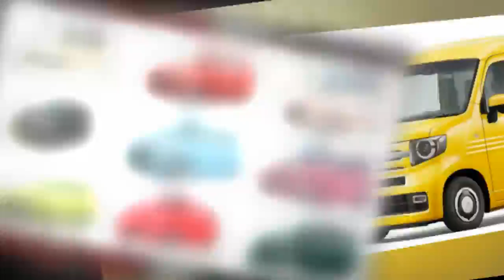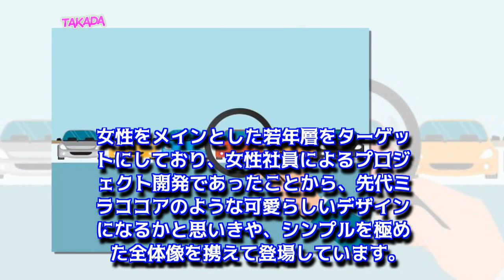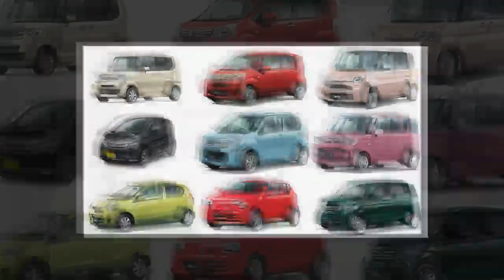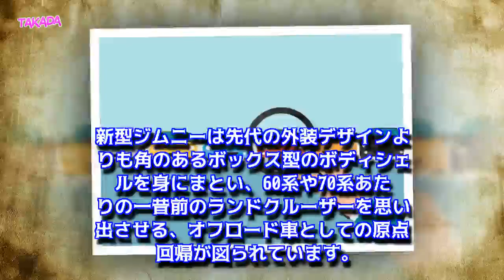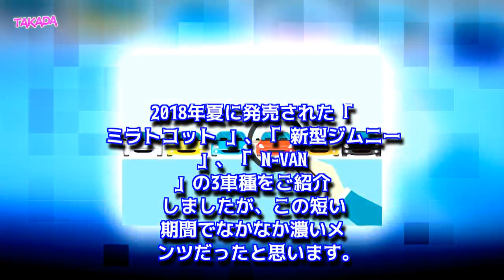【2018年最新版】超注目、軽自動車の新型車・モデルチェンジまとめ！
2018年の夏を振り返ってみると、怒涛の勢いで新型の軽自動車が世に送り出されたました。ジムニーをはじめ、ミラトコット、N-VANはどれも人気爆発間違い無しの大注目車種。軽自動車を検討している方ならこの3車種をチェックしないわけにはいきませんよ。